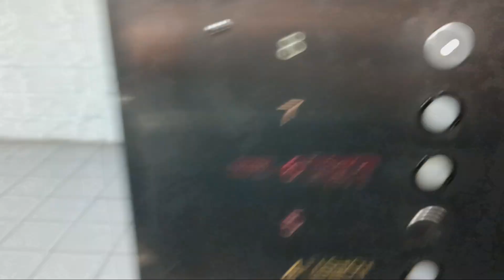Dover Banjo traction parking elevators at the Galleria mall (White Plains, NY)